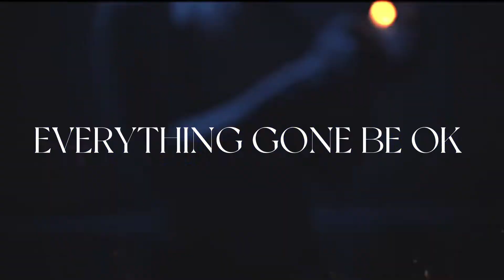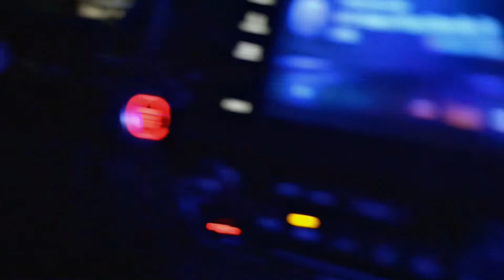Everything Gone Be Ok (Official Video)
Everything gone be ok, right?